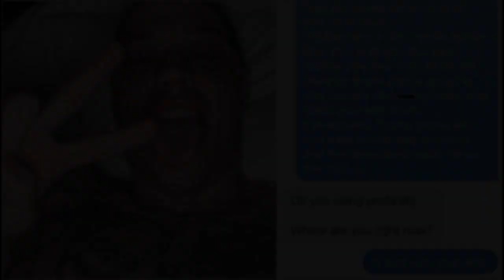Kim Kardashian Says Kanye West's Instagram Posts are Causing 'Emotional Distress' in New Court Docs